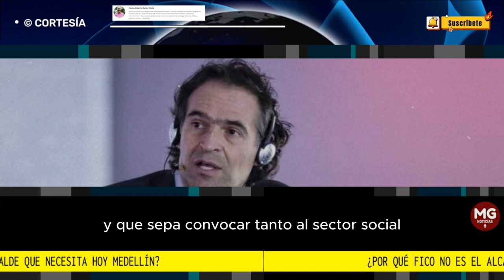¿POR QUÉ FICO NO ES EL ALCALDE QUE NECESITA HOY MEDELLÍN? 🛑 Columna Carlos Alberto Builes Tobón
Permítanme, sin embargo, aguar la fiesta y poner a su consideración tres razones de por qué Federico Gutiérrez no es el líder que necesita Medellín en esta coyuntura de ciudad.
columna CARLOS ALBERTO BUILES TOBÓN